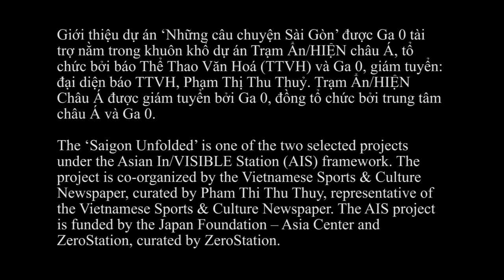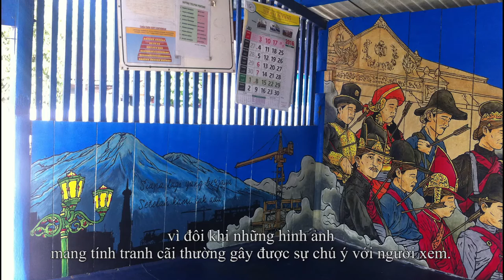The Saigon Unfolded project - The interview of artist Prihatmoko Moki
The Saigon Unfolded project is a community art project that bends on disclosing novelty and a fresh look towards the  communal space which its selected project site is in District 8. The project will happen in December 2016.

This project is co-organized and funded by Asia Center - the Japan Foundation and Zero Station, under the framework of the Asian In/VISIBLE Station Project which is curated by Zero Station.